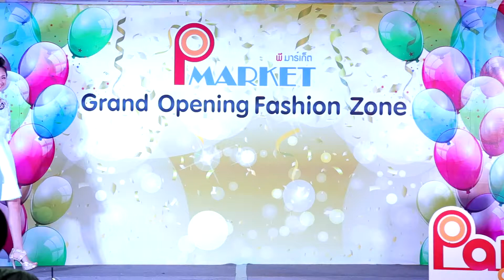2017-07-29 # ประกาศผล - ประกวดนายแบบ # Pantip Smart Man Contest 2017 @ Pantip Bangkapi